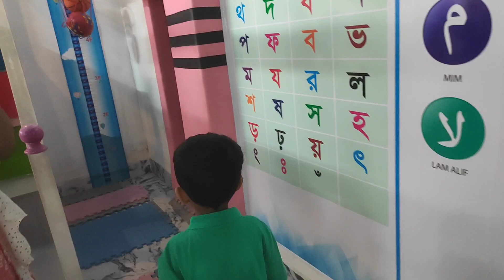Baby park Jashore(2)